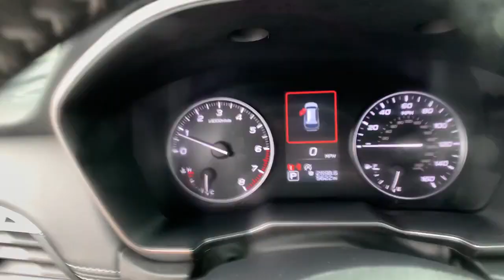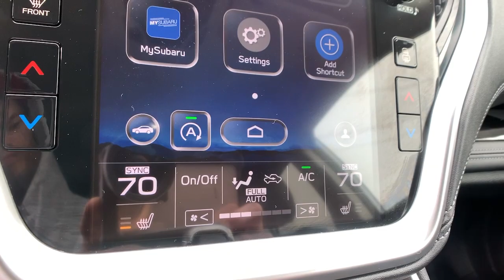2022 Subaru Outback Newington, Stratham, Somersworth, Manchester, Haverhill NH SB11539L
Ice Silver Metallic Used 2022 Subaru Outback available in Newington, NH at McGovern Subaru. Servicing the Newington, Stratham, Somersworth, Manchester, Haverhill, NH area.

McGovern Subaru
85 Gosling Rd

Recent Arrival! harman/kardon Speakers, Memory seat, Power driver seat, Power Liftgate, Radio: Subaru STARLINK 11.6 Multimedia Plus Sys.brbrAs a Certified Pre-Owned Vehicle, you get peace of mind. We know buying a pre-owned vehicle isn't easy. That's why we go out of our way to help make you feel safe and secure with your decision. Every Certified Pre-Owned Subaru comes with a 7-year, or 100,000-mile Powertrain Added Security Warranty with Roadside Assistance. And if anything does go wrong (because you know, sometimes things happen), you've also got the security of Roadside Assistance. For your piece of mind, we have included over 20 photos so you can judge the condition for yourself. A comprehensive list of options and features can be viewed As you do your comparison shopping, you will see that McGovern Subaru, formerly Ocean Subaru, offers some of the best deals in the market. We will provide you a CarFax Comprehensive Vehicle Inspection, and how we arrived at the price. Everything up front! Serving North Hampton, New Hampshire, Hampton, Portsmouth, Exeter, York, Salisbury and the Seacoast region. ON YOUR SMART PHONE? Click to call to confirm that we still have this vehicle and to get any other questions you may have, answered instantly.